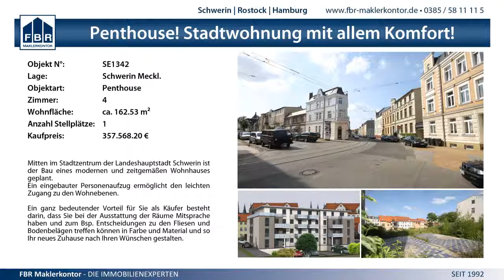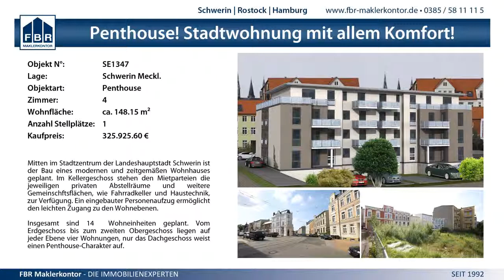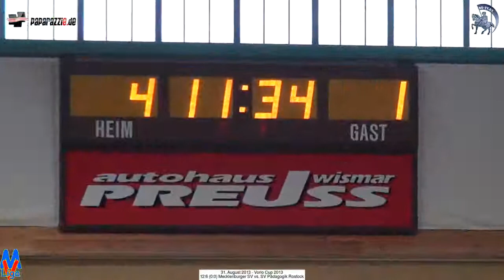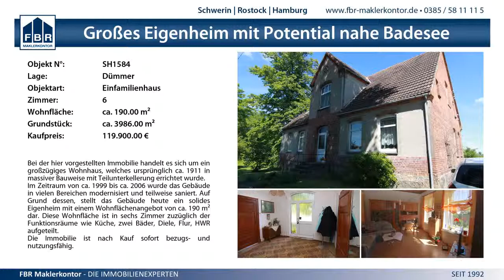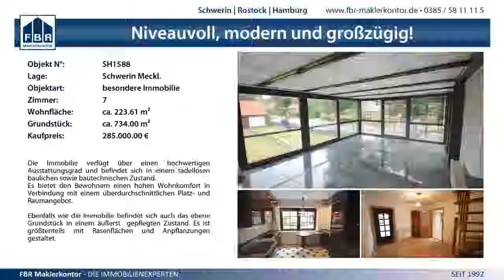12:6 (0:0) Mecklenburger SV vs. SV Pädagogik Rostock - 31.8.2013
Vorlo Cup 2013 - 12:6 (0:0) Mecklenburger SV vs. SV Pädagogik Rostock